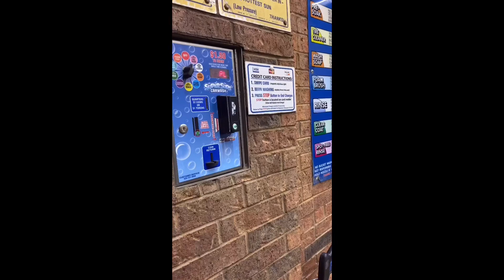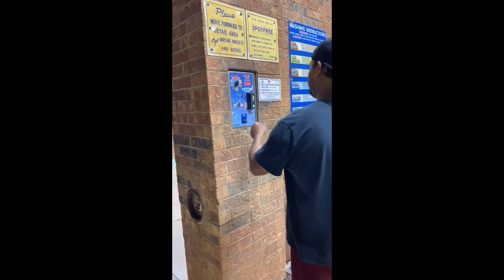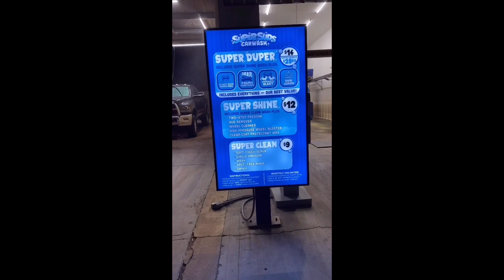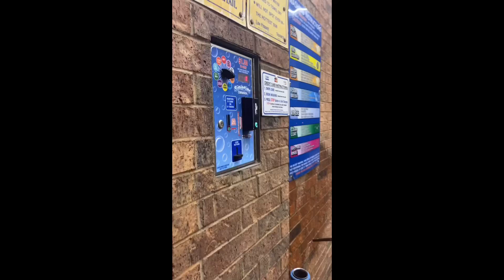Car Wash| Self service| Manual System| vlog01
You need oxygen, your car needs a wash.

Truck Model: RAM 2500
Gas Station : Alone